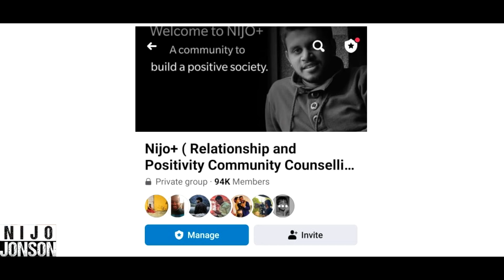Husband Apologizes To His Pregnant Wife | Nijo Jonson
-After a period of neglect and carelessness, a husband realizes the impact his actions have had on his pregnant wife. Filled with regret, he sincerely apologizes to her, acknowledging the stress and discomfort he caused during such an important time in their lives.
A Message from Nijo Jonson:
Hi,